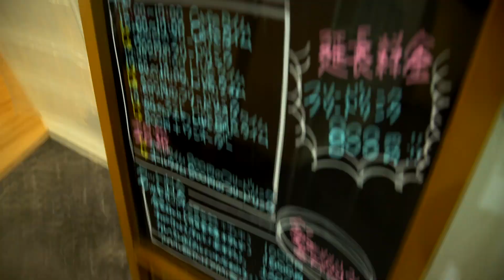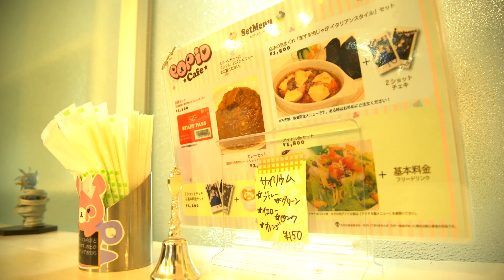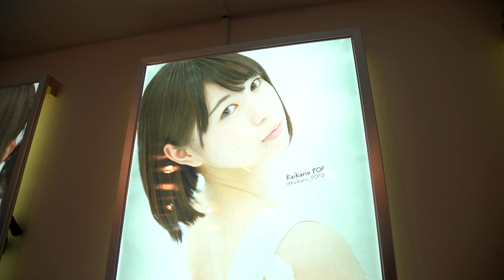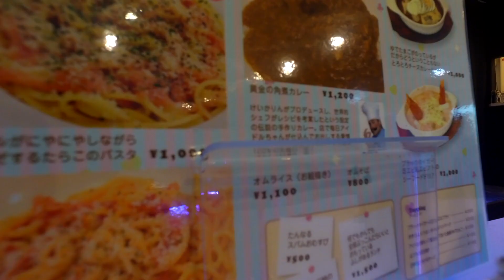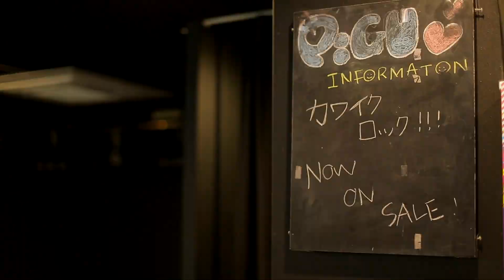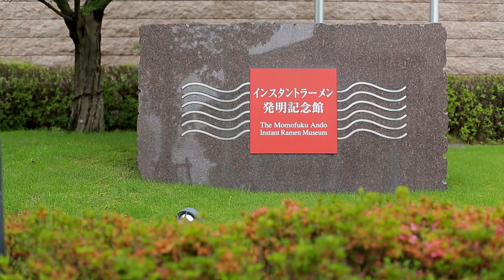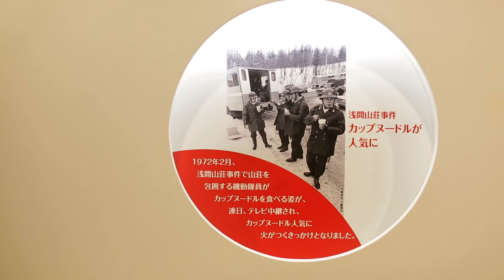TT Rider 2 (Uncut 2)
จัดไปอี้กกก กับภาคหลุด ภาคที่ไม่เคยเห็น เน้นย้ำกันอีกว่ายังไม่มีใครได้ดูมาก่อน ใน "TT Rider 2 Uncut 2" ดูกันไป อมยิ้มกันไปให้หายคิดถึงสักหน่อยยยยย. จ้ะ!